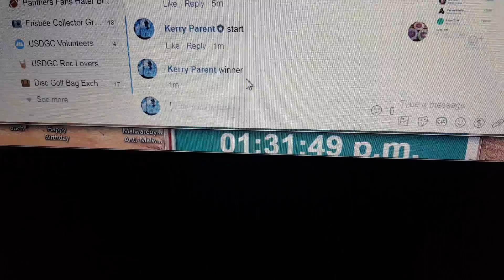Kelley choice 2